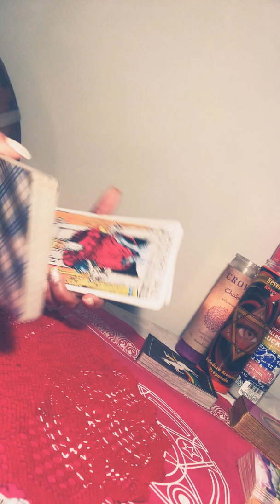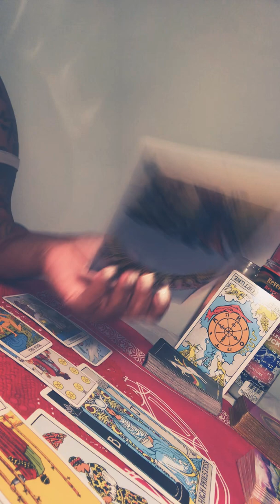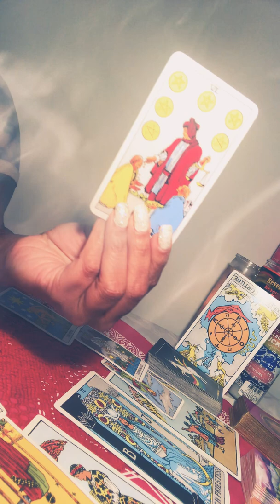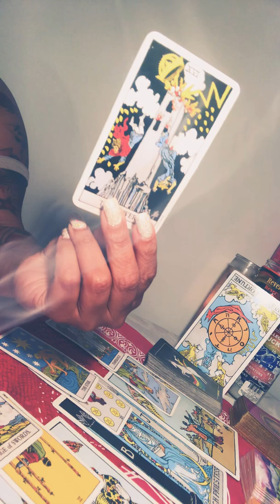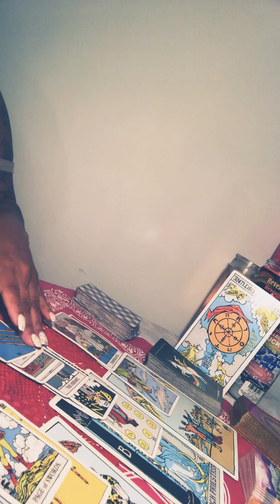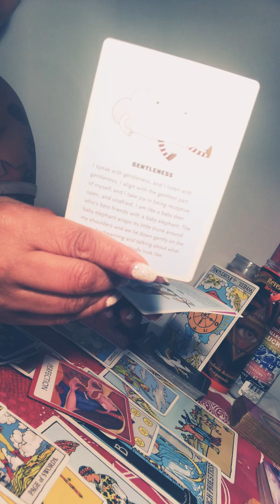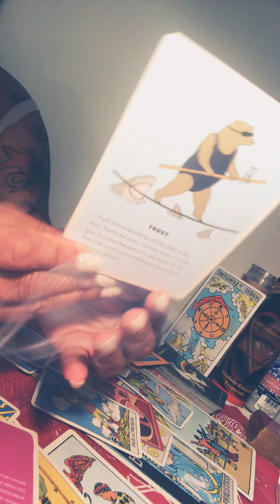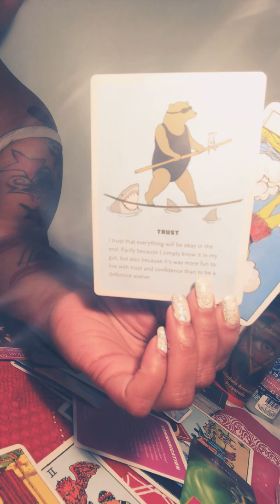AN IMPOSTER IS AROUND YOU RUN🤷🏼‍♀️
LIBRA GENERAL READING JAN16th-31st👈🏻🦻🏼🤷🏼‍♀️